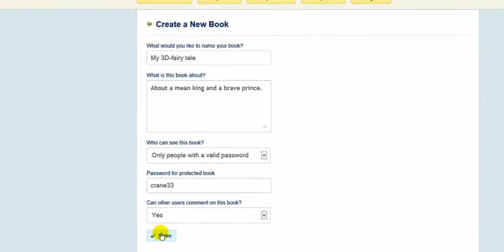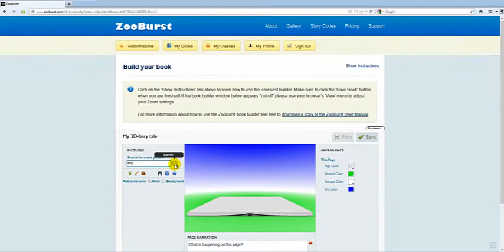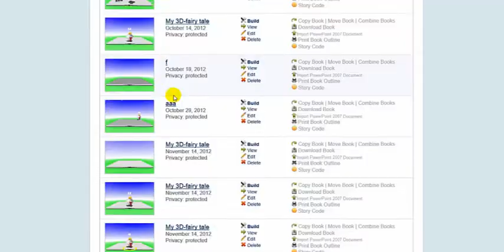5.4 Zooburst, Tutorial by Thomas Strasser, author of MIND THE APP! by Helbling Languages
Zooburst, lets your students create 3D-flipbooks, ideal for story-telling.